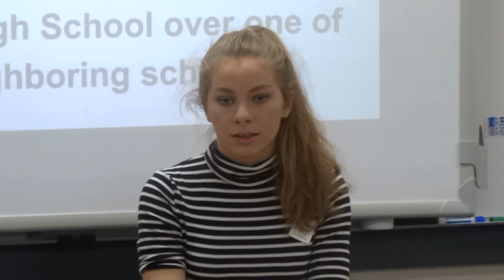Student Council Forum